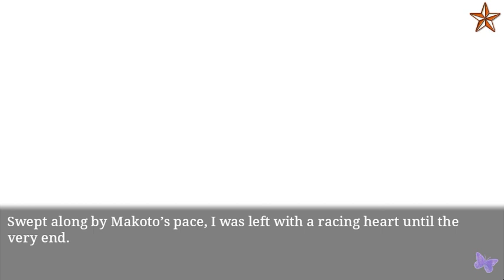Ninja Shadow Makoto - A Cooking Competition